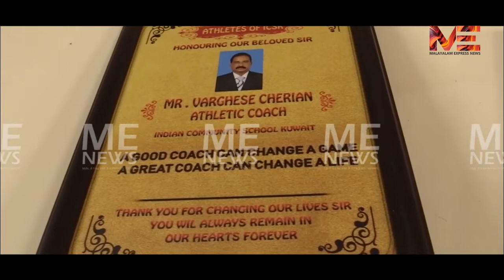സെൻസായി വർഗീസ് വാരികൂട്ടിയത് അന്താരാഷ്ട്ര അവാർഡുകൾ |Sensai Varghese Interview Part 2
സെൻസായി വർഗീസ് വാരികൂട്ടിയത് അന്താരാഷ്ട്ര അവാർഡുകൾ